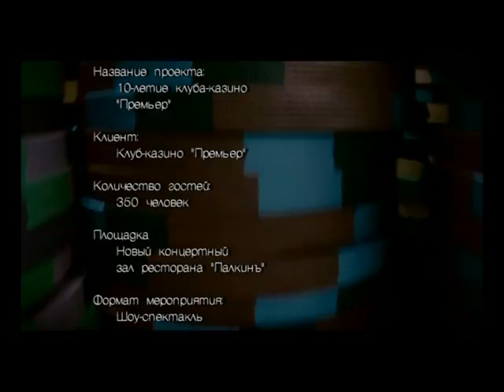Премьер с нами круглый год!